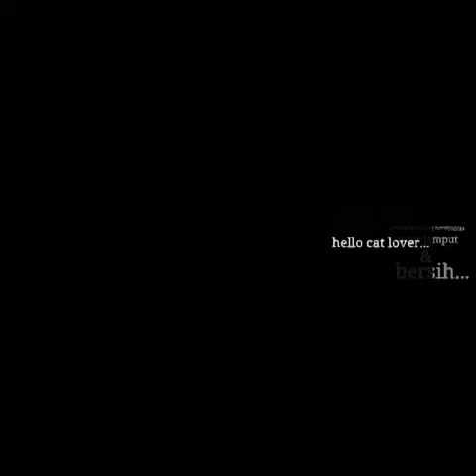Peliona Meong penitipan kucing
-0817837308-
-269dba15-